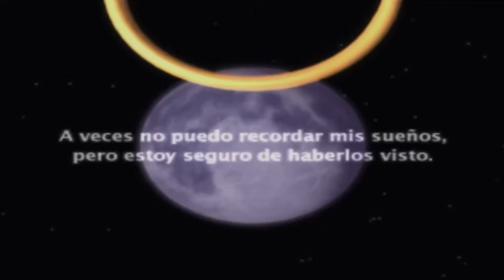Klonoa: Door to Phantomile | En español | PARTE 1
Klonoa: Door to Phantomile es un videojuego de plataformas desarrollado y distribuido por Namco para PlayStation. Fue lanzado el 17 de diciembre de 1997 en Japón, el 10 de marzo de 1998 en Norteamérica y el 5 de junio de 1998 en Europa. La historia del juego se centra en una criatura antropomórfica y un "espíritu" encapsulado en un anillo.